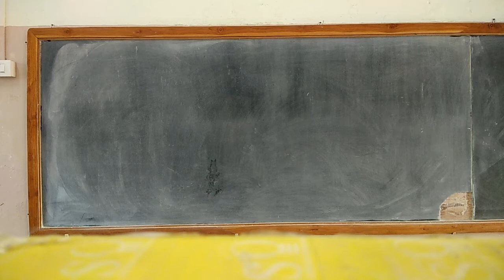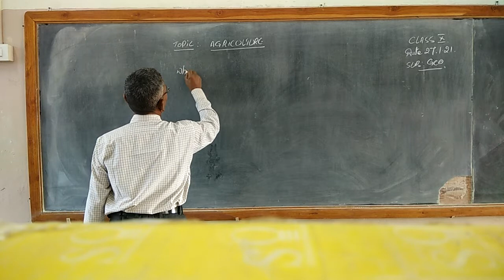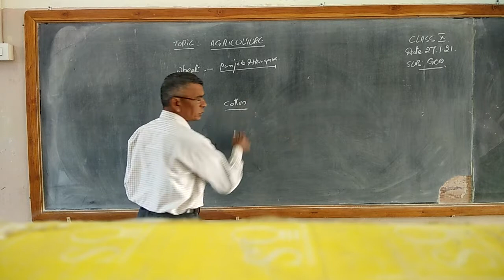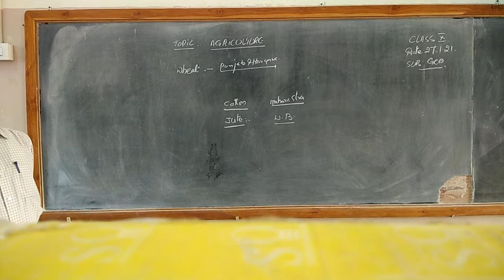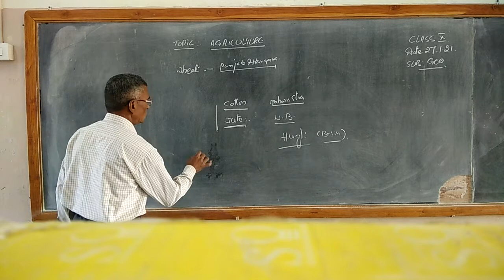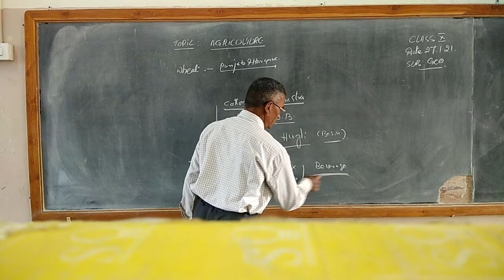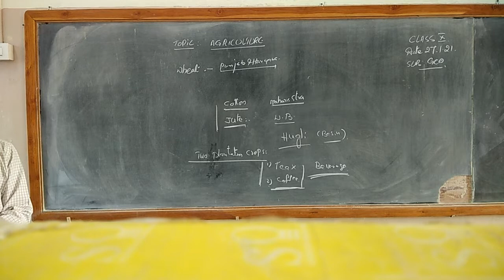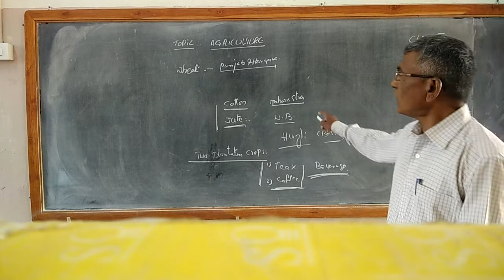10 class geo 23 apriln2021.